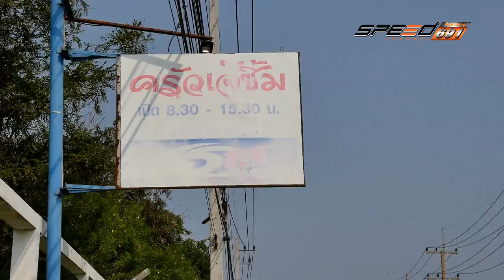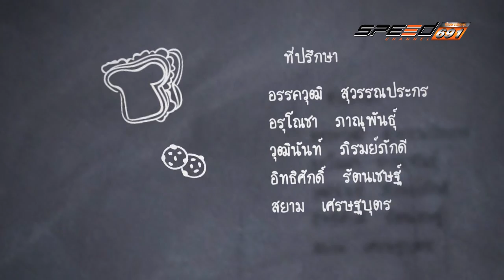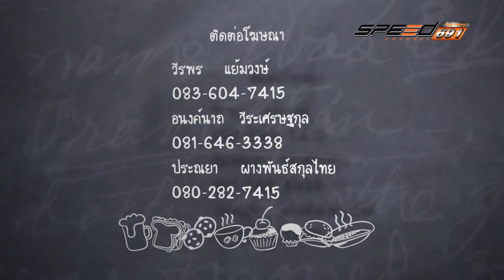STREET FOOD 1 มิ.ย. 59 (1/8)